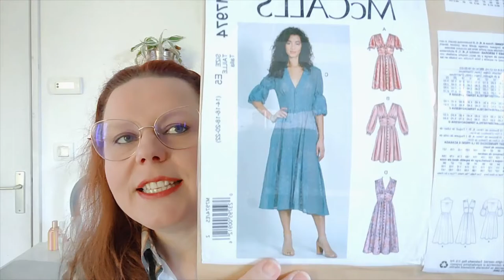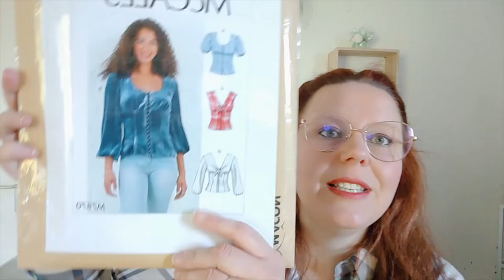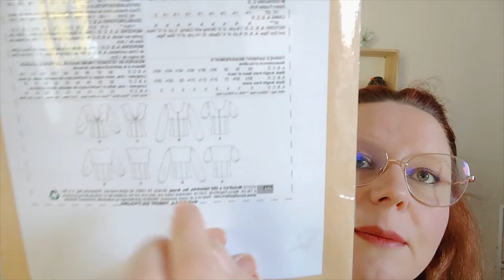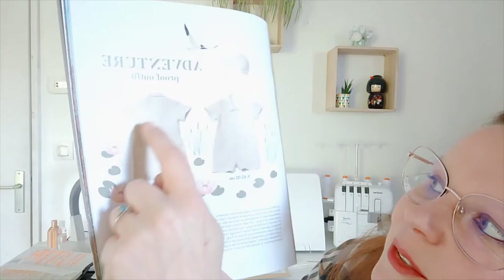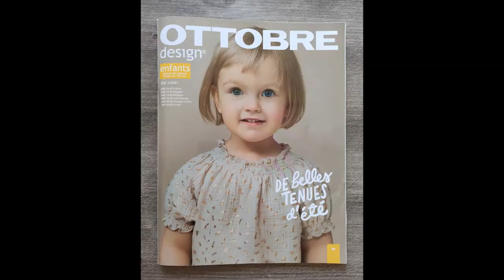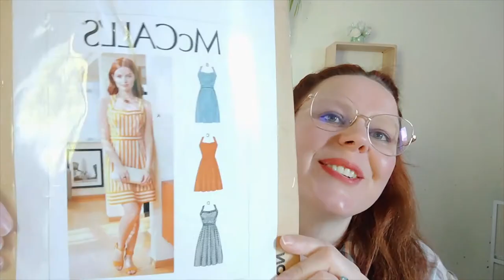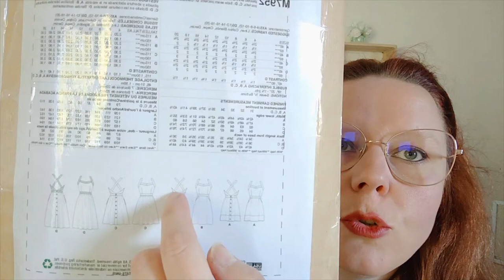Bilan Couture # 5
Infos :
Ma machine à coudre : PFAFF Ambition 620
Ma surjeteuse : Brother 2104D
Je filme avec un Realme GT Master Edition
Raymond, mon fidèle comparse, est un Grand Alexandre

Mes réalisations:
1. Blouse Ortense de Anna Rose Pattern

2. Robe Mc Call's M7974

3. Top manches courtes Mc Call's M7870

4. Combinaison One Fine Day du Magazine Ottobre 3/2021

5. Robe Mc Call's M7952

6. Tricot Novice Cardigan de Petite Knit
Laine acrylique Zeeman : Royal Shine et Royal

A bientôt
Anne